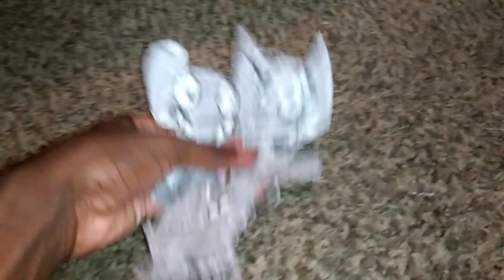Elephant Madness | Teaser